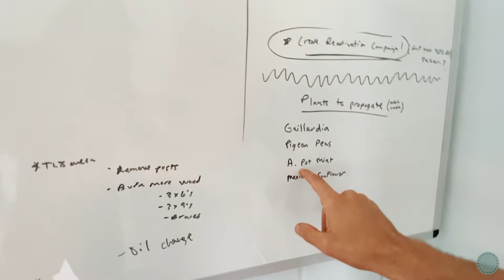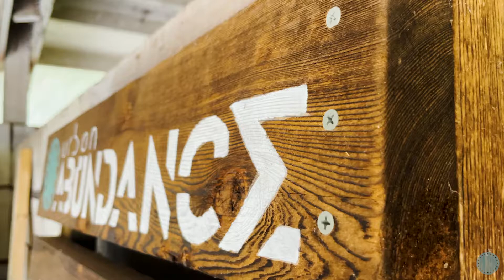A Day In The Life Of Farmer Jack! - ABUNDANCE - Episode 18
Urban Abundance is helping South Florida residents transform any yard or lawn into a beautiful, and functional edible landscape.

Fruit trees, vegetable gardens, food forests, pollinator plants, you name it! We are helping Florida feed itself by creating local, organic, and abundant food systems.

Join the GrowFoodAtHome movement with us!

Let's create abundance together!